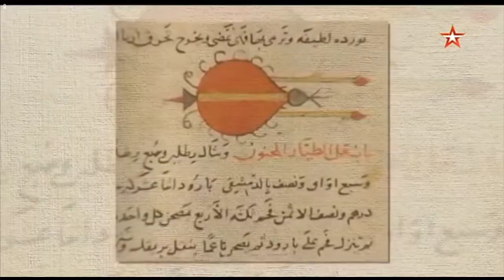Придумано в окопах. Легендарные изобретения военных инженеров 1 серия